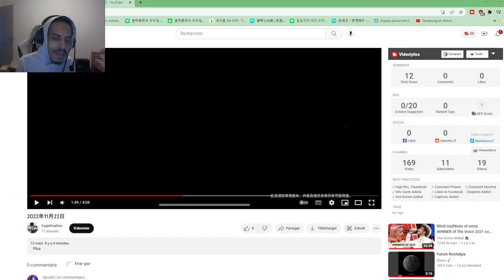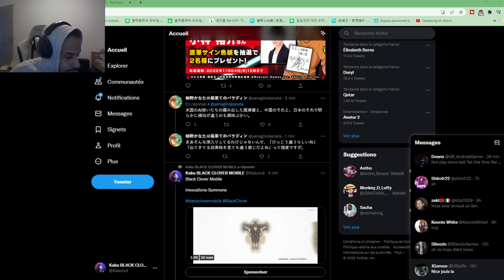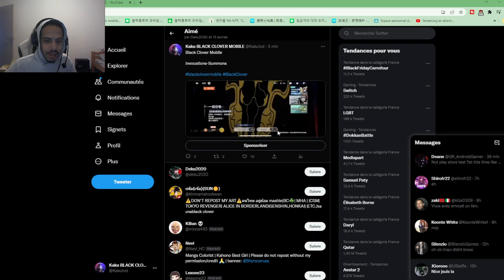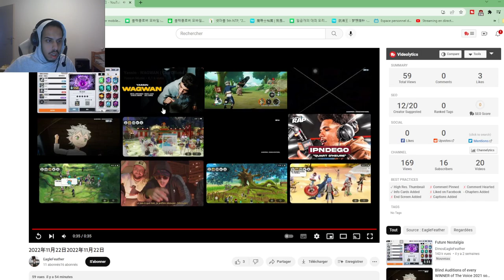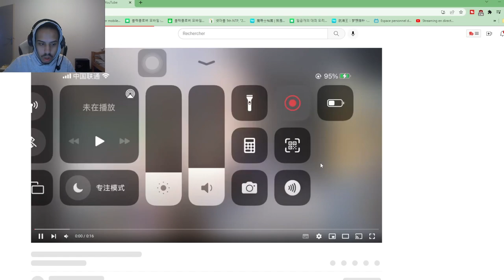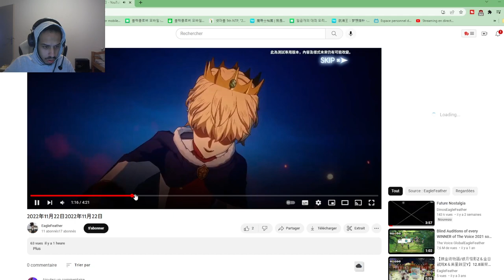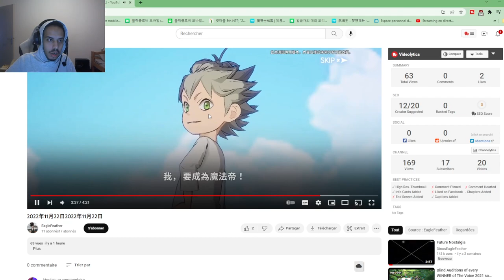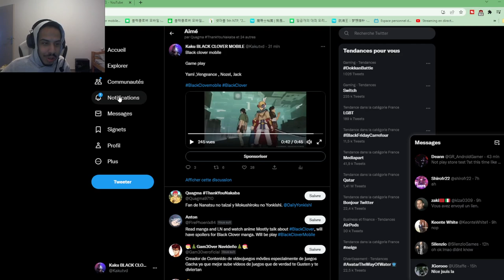BETA GAMEPLAY INVOCATIONS ANALYSE BLACK CLOVER MOBILE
GAME PLAY INVOCATION ANALYSE BLACK CLOVER MOBILE